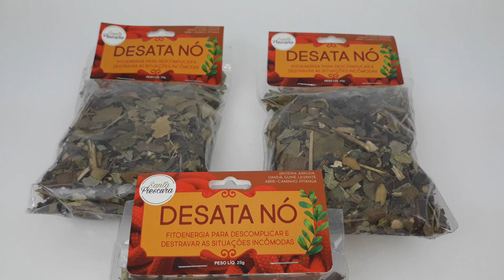Banhos Espirituais Desata Nó Proteção Loja Online Jurema com Axé Artigos Religiosos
O banho organiza a energia e os pensamentos para que você se desvencilhe de situações complicadas e difíceis. Poderoso para desintegrar energias imobilizadoras, quando você dá um passo pra frente e dois pra trás.
Contendo ervas especializadas para desatar qualquer nó da sua vida, sendo elas: Aroeira, Arruda, Levante, Abre-Caminho e Pitanga